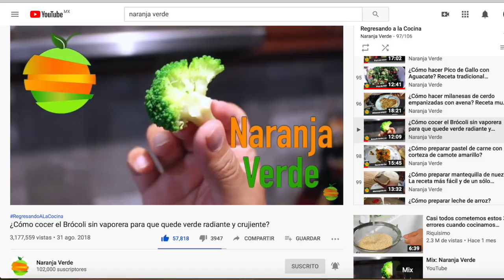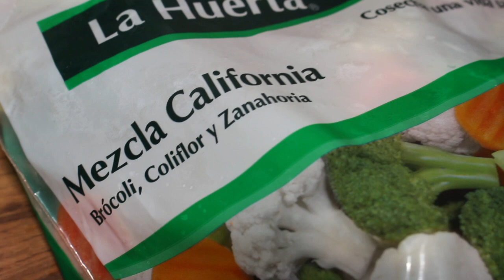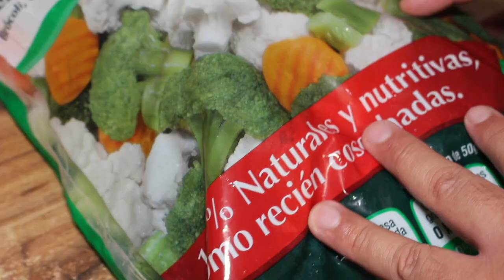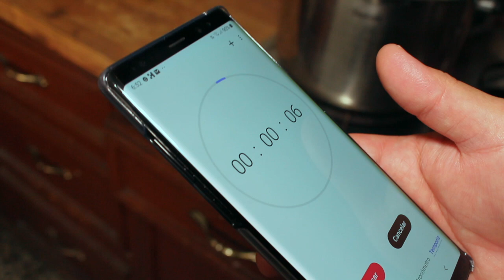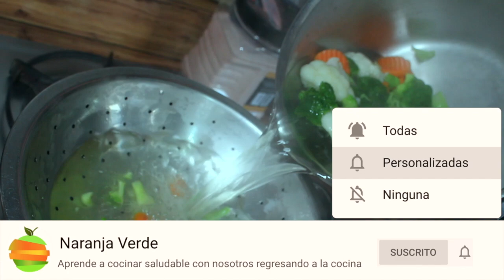¿Cómo cocer verdura congelada sin descongelarla y que quede crujiente?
¿Cómo cocer verdura congelada sin descongelarla y que quede crujiente? Debido al éxito de los videos donde les enseñamos como cocer el brócoli, como cocer la coliflor y cómo cocer la zanahoria sin vaporera para que su color se encienda y quede crujiente, nos preguntan mucho si es posible usar la misma técnica con verdura congelada. Y la respuesta es simple, sí es posible, siempre y cuando sepas cómo hacerlo correctamente.  Si quieres aprender cuáles son los secretos para cocer verdura congelada sin descongelarla y que quede crujiente, te invitamos a que veas nuestro nuevo video de nuestra sección estrella Regresando a la Cocina.

¿Cómo cocer verdura congelada sin descongelarla y que quede crujiente? / How to cook frozen vegetables and making it crisp without defrosting it?

Ingredientes
Verdura congelada c/n
Sal

0:38 Bienvenida
1:11 Ingredientes
1:51 La verdura congelada debe estar fresca
2:29 Preparativos para cocer verdura congelada
3:19 No necesitas descongelar la verdura
4:34 Agrega la verdura al agua con cuidado
5:02 ¿Cuánto tiempo hay que cocer la verdura?
6:08 ¿Cómo queda la verdura congelada cocida?
6:44 La prueba de lo crujiente que quedó
7:45 Suscríbete a Naranja Verde

¿Te perdiste las últimas recetas de NaranjaVerde?, las puedes ver aquí

🎥Si deseas aprender más sobre cómo cuidar tu salud y la de tu familia no dejes de ver nuestra sección "Piensa Sano":